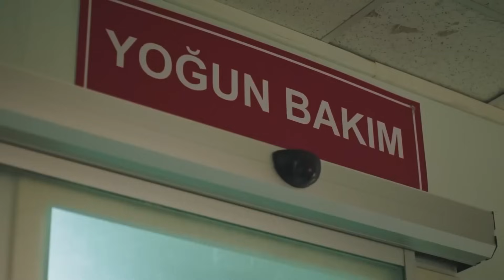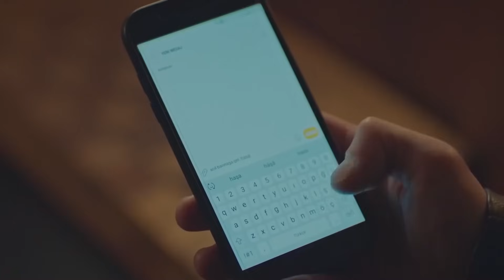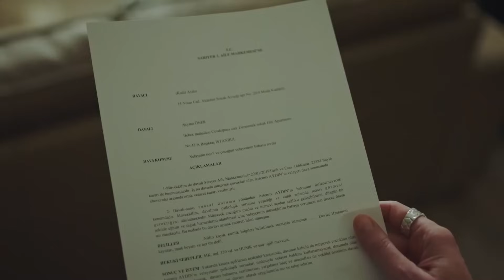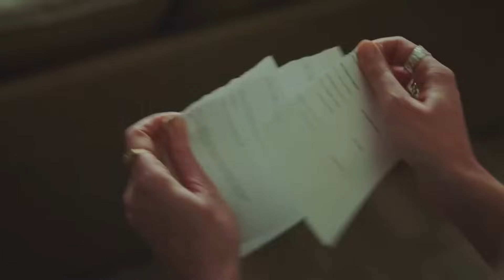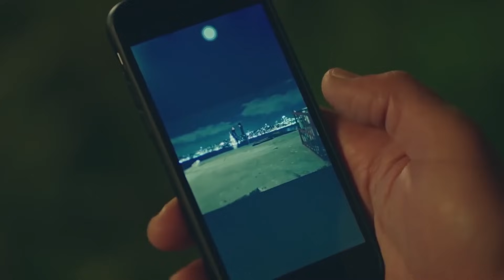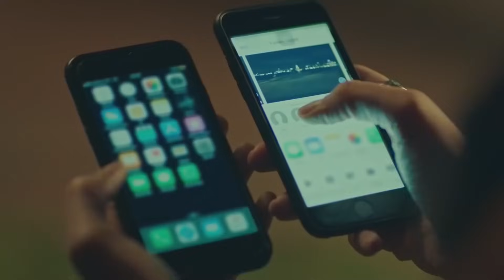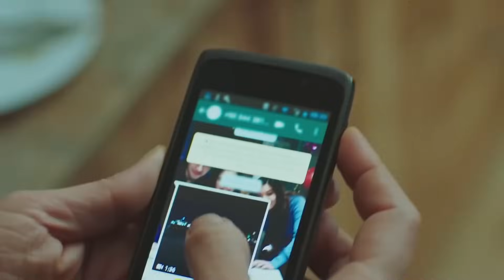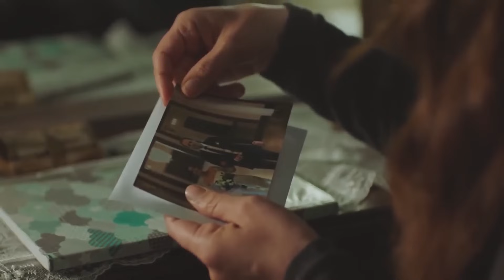Gulperi en Español | Capitulo 40 (HD)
Sadece kadın olduğu için haksızlığa uğramış bir annenin tek umut ışığıdır çocuklarına duyduğu koşulsuz sevgi.
En dibe vurmuşken, en büyük acı kalbine isabet etmişken bile ayakta durmasının sebebi; oğlunun gözlerindeki hüzün, kızının saçının kokusudur.
Doğurduğu yavrusunun kanatları güçlenene kadar yanında olmak zorundadır, çünkü bir anne sadece çocukları yanındaysa annedir...

A mother's unconditional love for her children is the last beacon of hope of a woman who has been slandered, treated cruelly and went through injustices just because she's a woman. When she hit rock bottom, when she was struck by the greatest of pains, the sorrow in her son's eyes and the smell of her daughter's hair are the only things that kept her going. She has to stay with her nestlings until they grow strong wings to fly away because a mother is only a mother when she's with her children.